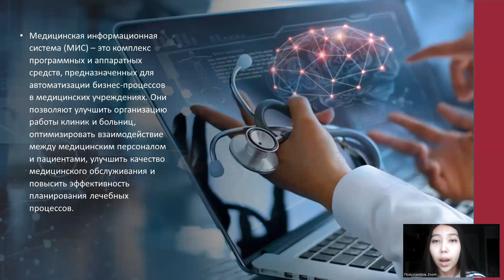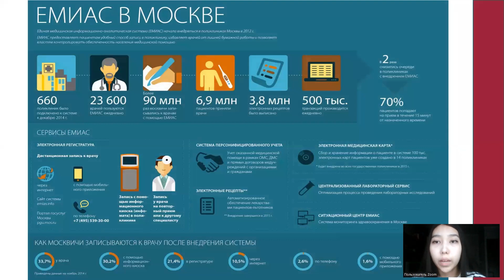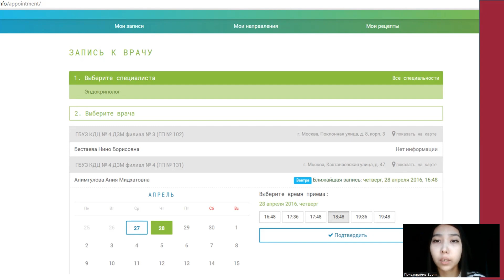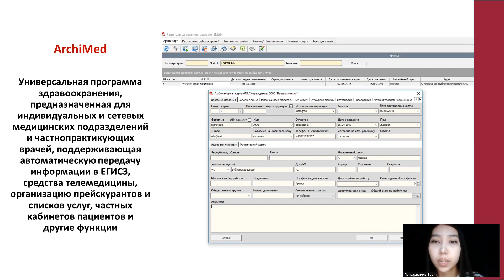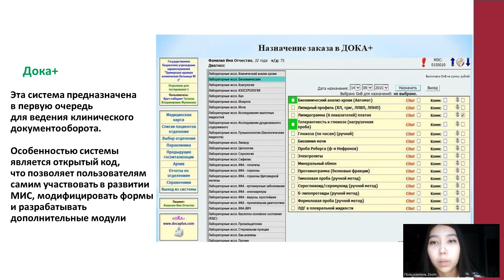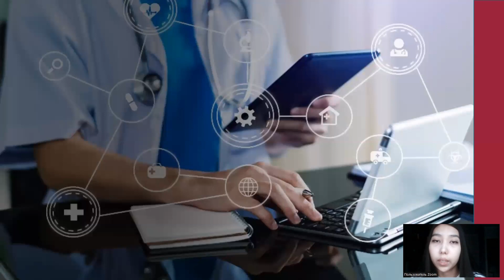59. ТЕНДЕНЦИИ РАЗВИТИЯ МЕДИЦИНСКОЙ ИНФОРМАЦИОННОЙ СИСТЕМЫ В РОССИИ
59. ТЕНДЕНЦИИ РАЗВИТИЯ МЕДИЦИНСКОЙ ИНФОРМАЦИОННОЙ СИСТЕМЫ В РОССИИ
Негметова Альфия Дархановна – студ. 2 курса леч. фак. СГМУ им. В.И. Разумовского.
Научный руководитель: Щербакова Ирина Викторовна, ст. преподаватель кафедры медбиофизики им. проф. В.Д. Зернова СГМУ им. В.И. Разумовского.